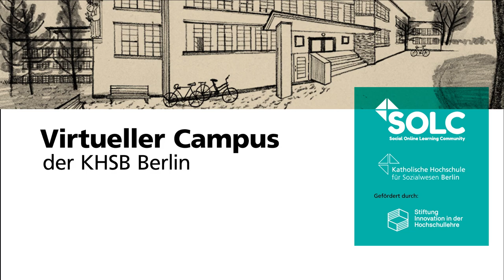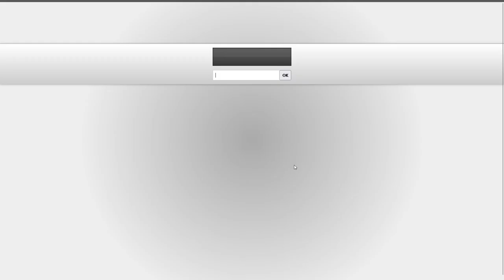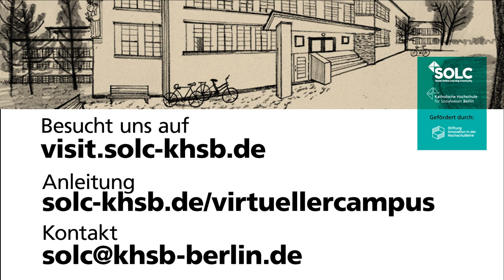Virtueller KHSB Campus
Der Virtuelle Campus (VC) wird vom Projekt SOLC (Social Online Learning Community) an der KHSB (Katholische Hochschule für Sozialwesen Berlin) als interaktives Videokonferenzprogramm für Studierende getestet.

Er soll eine Alternative zu üblichen Videokonferenzprogramm anbieten, bei dem die Open Source Plattform WorkAdventure spontane Treffen sowohl für Studierende als auch für Lehrende ermöglicht und so vor allem für Gruppenarbeiten eine Erleichterung darstellen. Zusätzlich dient der VC auch als Schnittstelle zu Moodle und anderen an der KHSB eingesetzten digitalen Werkzeugen.